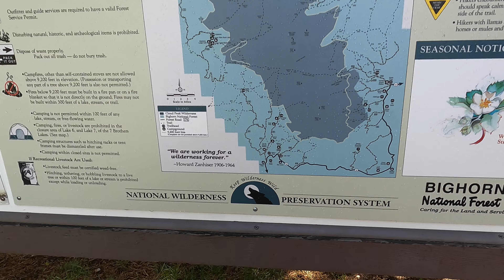Thundersnowstorm in the Big Horn Mountains!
On a hike up to Sherd Lake in the Big Horn Mountains, we had an unexpected thunderstorm with a wintery mix and then heavy snow. We stopped short of our destination, Sherd Lake, because of the inclemency of the weather; however, we turned around at two small twin lakes. Had we known the weather would have cleared so quickly, we could have continued to our destination.

Officially, we entered the Cloud Peak Wilderness, which is a federally designated wilderness area within the core of the Big Horn Mountains in northern Wyoming. The Big Horn Mountains are technically part of the Middle Rockies.